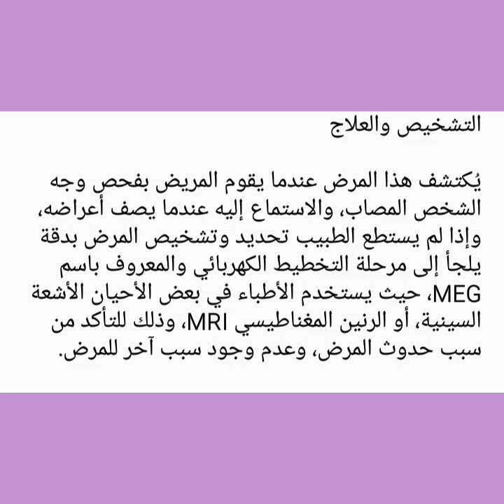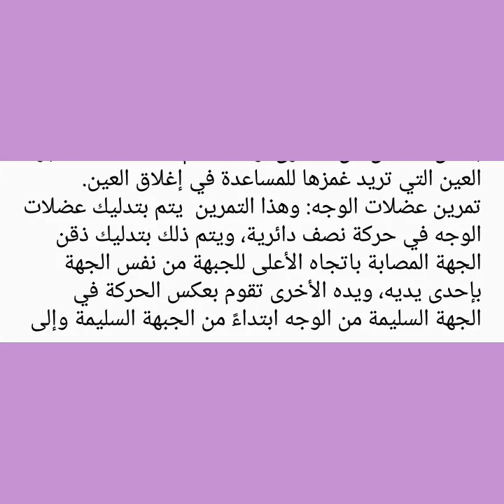ما هي أعراض العصب السابع